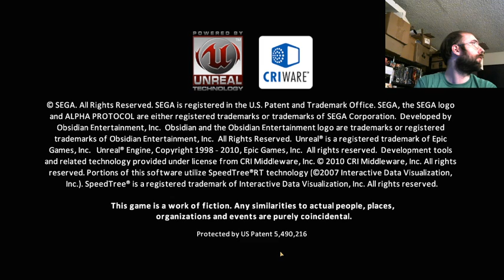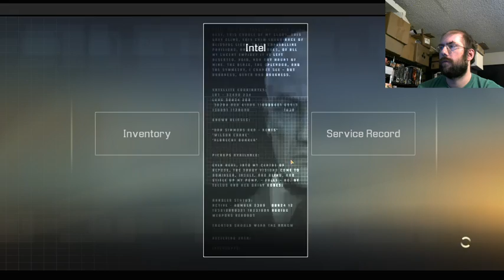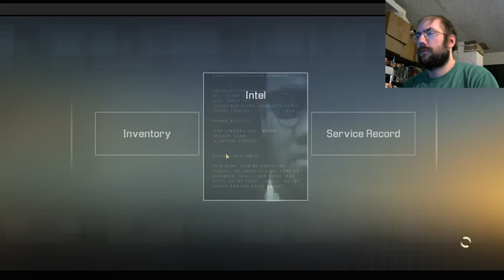I play Alpha Protocol (3)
We knock out the first two missions of Desert Spear! I spend like 45 minutes dying on the Radar Dish mission, because I forget to level up Sabotage.

I stream as a record all of this stuff,